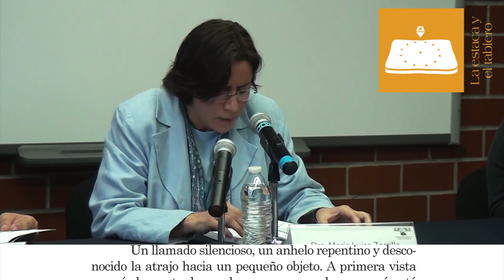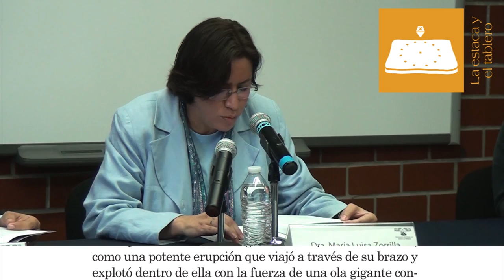Presentación del libro 'La flauta de acuario' de María Luisa Zorrilla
Presentación del libro "La Flauta de acuario. Una novela transmedia" de María Luisa Zorrilla, con comentarios de María Elia García López/editora infantil y Bruno Salvador Hernández Levi/e-UAEM.

Sala Multimedia del Nodo SINED-UAEM Morelos.

13 de noviembre, 2014.